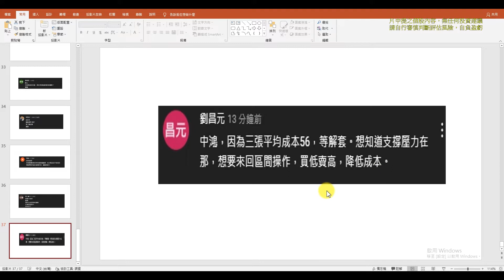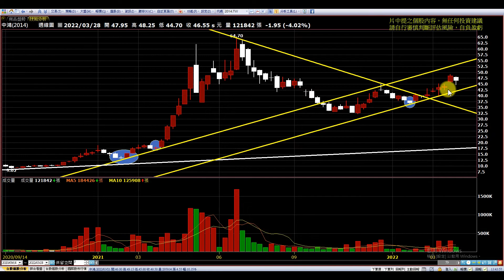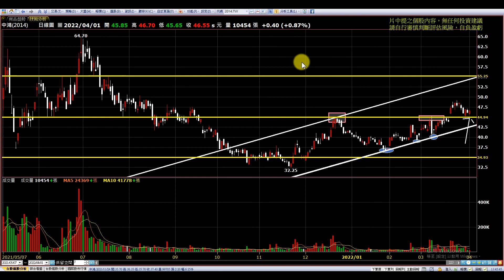中鴻|鋼鐵漲聲響起，日線級別趨勢向上，邊走邊調整支撐壓力位|趨勢規劃|個股分析|壓力及支撐|貪婪韭菜，貪婪就菜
影片軸:
00:00中鴻

有想要分析的股票可以留言在下面加上進場理由!